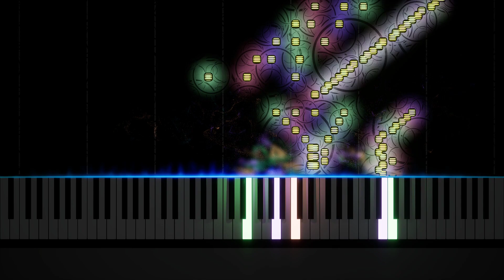Rimski Korsakov - Flight of the Bumblebee (arr. Rachmaninov)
"Flight of the Bumblebee" (Russian: Полёт шмеля) is an orchestral interlude written by Nikolai Rimsky-Korsakov (1844–1908) for his opera The Tale of Tsar Saltan, composed in 1899–1900. Its composition is intended to musically evoke the seemingly chaotic and rapidly changing flying pattern of a bumblebee.

This is an arrangement for Piano by Serguei Rachmaninov.